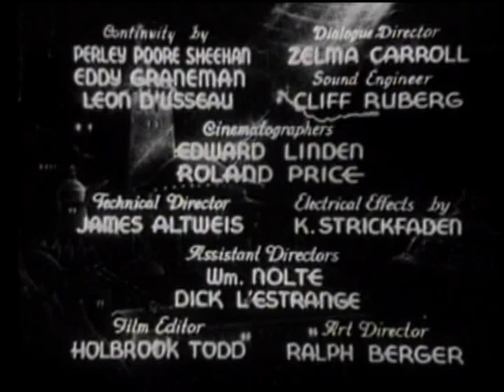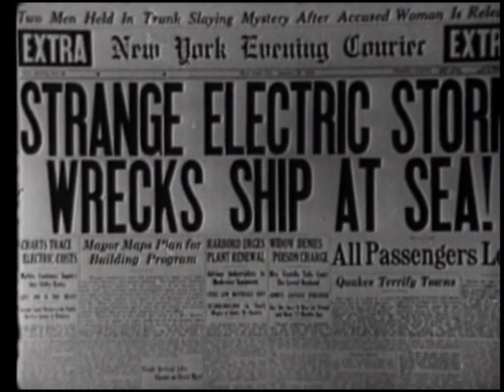Lost City Part One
After a series of electrical storms disrupts the world, electrical engineer Bruce Gordon develops a machine to trace the cause of the disasters. He discovers that the source is in central Africa and, backed by the nations of the world, sets out on an expedition. Bruce learns that the disturbances emanate from an area called the Magnetic Mountain. But unknown to our hero and his pal Jerry, the Magnetic Mountain also contains a super-advanced secret city ruled by the tyrannical scientific wizard named Zolok, who has unleashed the electrical fury threatening civilization as part of his plan to conquer the world. Zolok has under his control a brilliant inventor, Manyus, Manyus' beautiful daughter Natcha and an army of giant African slaves, who follow the dictates of a strongman, Appolyn, and Gorza, a dwarf. Also in the mix are schemers Reynolds and Colton, who plan to capture Manyus and thereby gain control of Zolok's army, and a double-crossing fellow explorer named Butterfield.